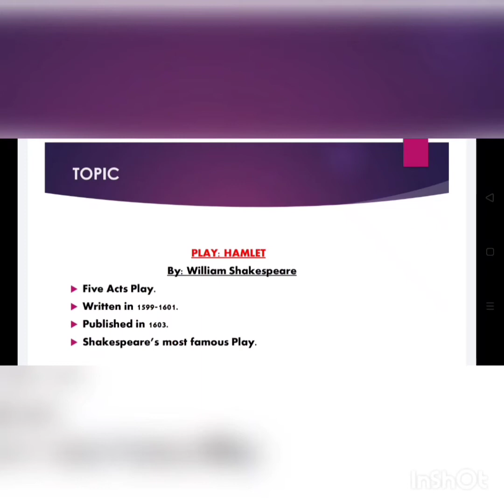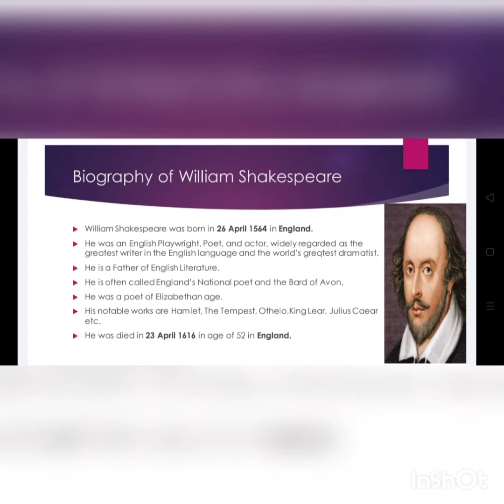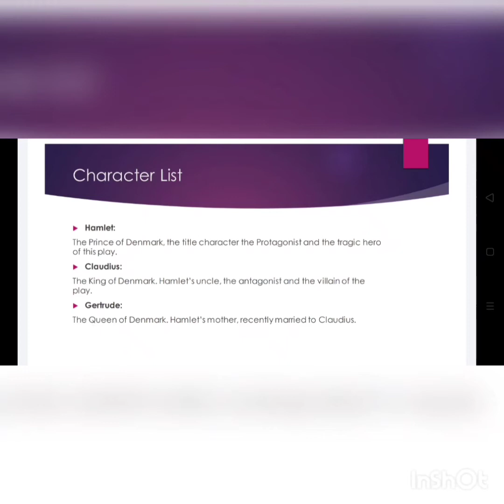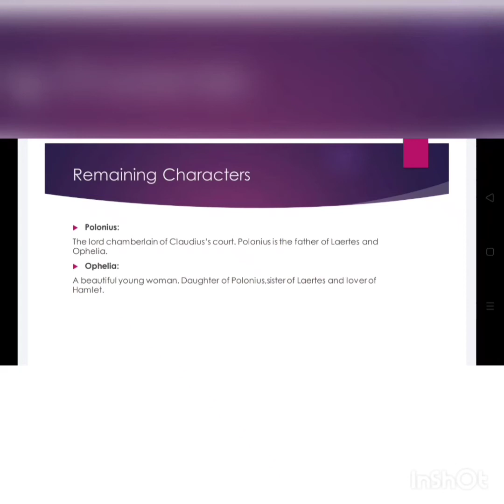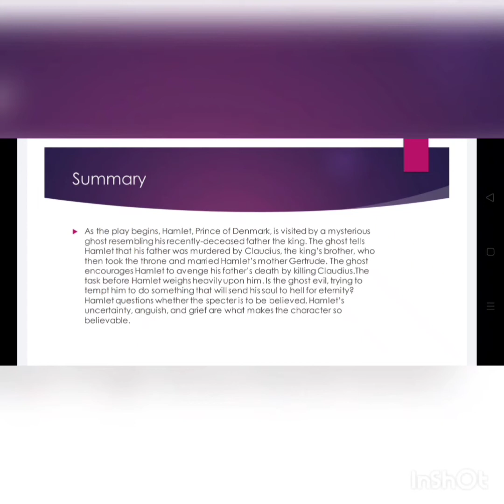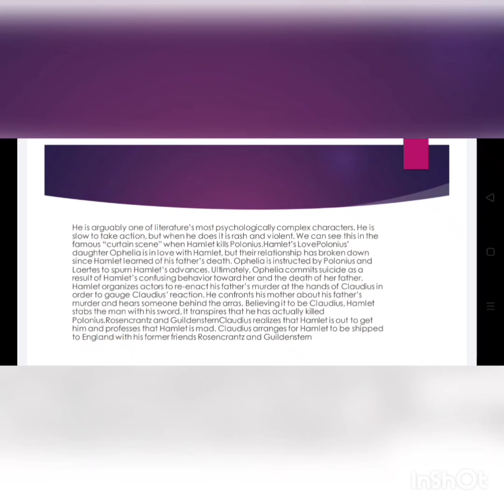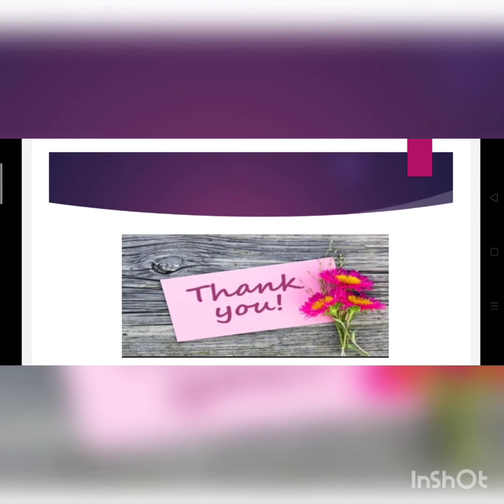Hamlet by William Shakespeare#Biography of William Shakespeare#Major Characters#Summary of Hamlet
Hamlet By William Shakespeare#Biography of Shakespeare#major characters#Summary of Hamlet#Study of English Literature